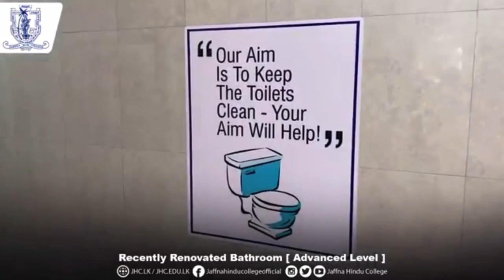school anthem jaffna hindu